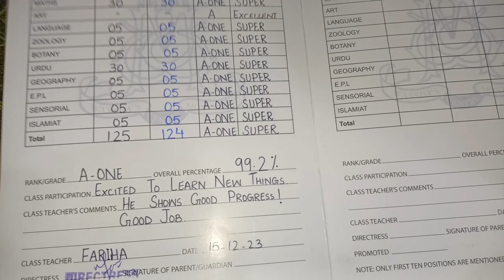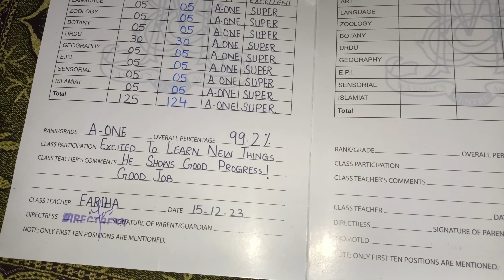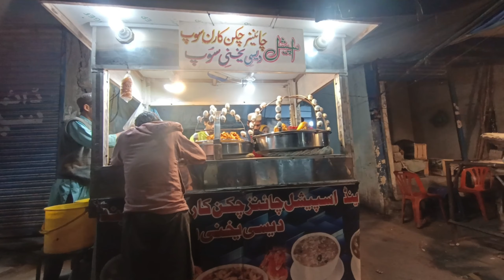bride ka jahez ka Saman||cosmetics shopping||shadi Start hogai#sadiairfan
Shopping haul
Shopping vlog
Shopping in local market
School sweaters
Purchase sweaters
School going kids sweaters
Winter routine
Assalamualaikum friends

I am Sadia irfan and you guys watching my YouTube channel  i  make lifestyle vlogs daily video Pakistani vlogs daily routine with kids vlog and many more content for you guys😀
My daily vlogs have posted  everyday on the evening 🌅 6:00  pm sharp
Sadiairfanofficial9
Comment me below fo your recommendations love you alot 💖🥰😳😳